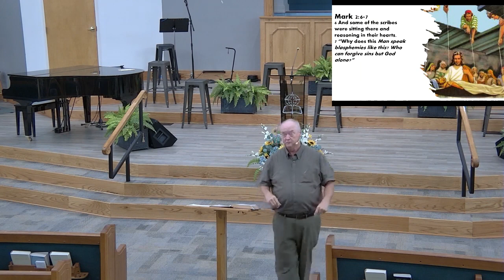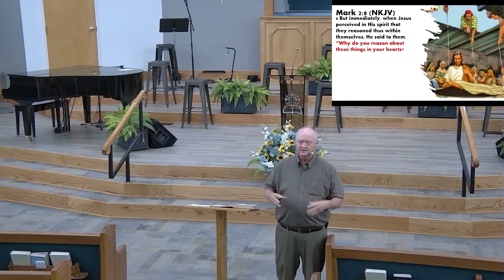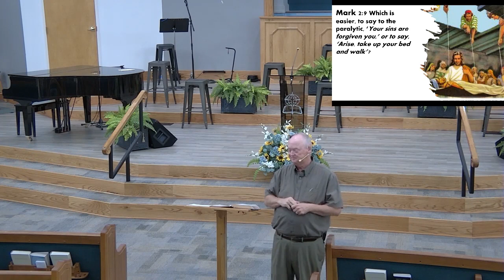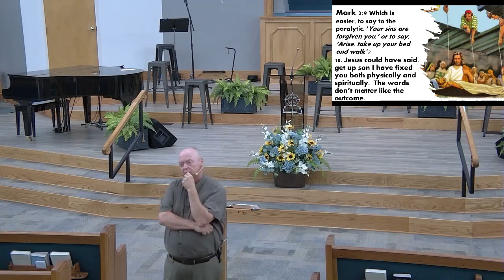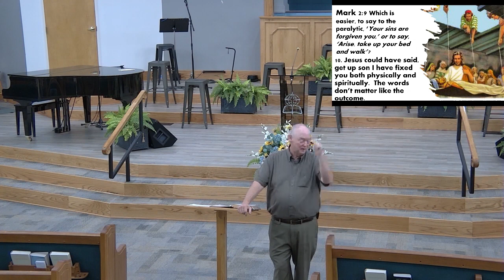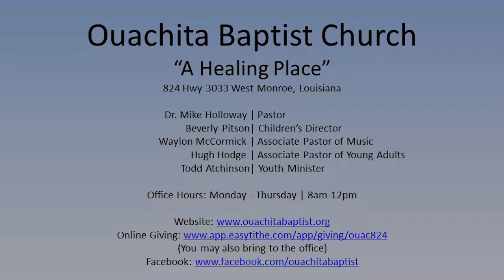6/28/2023 Wed - How To Do An Inductive Bible Study | Mike Holloway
Church Service Recording for: Ouachita Baptist Church |
Date: 6/28/2023 Wed |
Sermon by: Mike Holloway |
Sermon: How To Do An Inductive Bible Study |